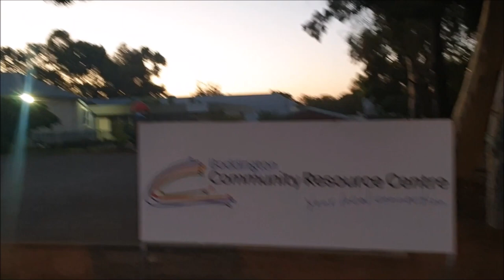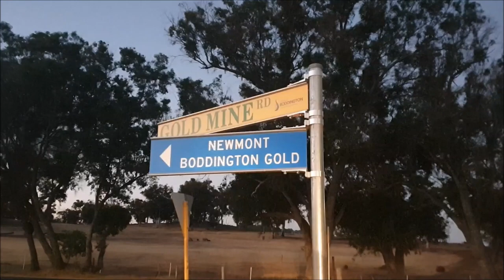Vlog 15 / Boddington township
Showing you around the township of boddington.